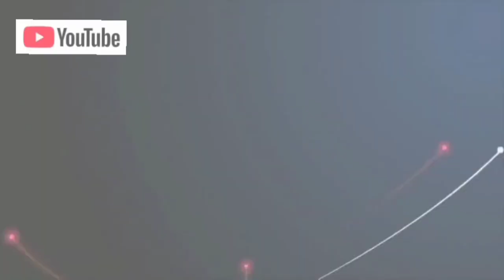Kekeringan di areal Wilayah PANTURA INDRAMAYU terancam gagal tanam !! ini buktinya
SALAM PERTANIAN !?
SALAM PETANI MAJU.

MUSIM SADONAN TERANCAM GAGAL TANAM AREAL PANTURA INDRAMAYU !?

Inilah kondisi pertanian saat ini di musim MT2 / Sadonan.
Dilanda Kekeringan !!
Khususnya di Wilayah Kecamatan Lohbener dan Losarang terancam Gagal Tanam.
Konon Air irigasi masih dalam perjalanan dari sepanjang Saluran yang sedang direnovasi.
Simak Videonya dan terimakasih !!

Salam Bertani !!